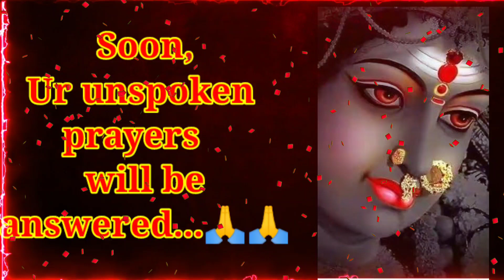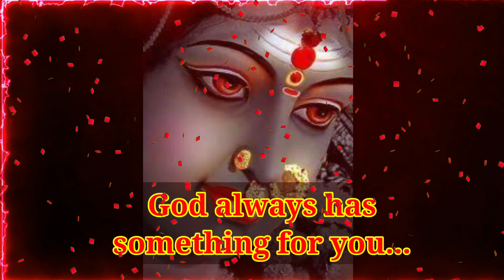Kali maa urgent message for you / Kali mata message / kalimata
Hello everyone,

Welcome to God Health & Beauty

Kali maa urgent message for you / mata kali message for you / Kali mata message

Kali maa blessings
kali maa  status
 Dont dare to ignore
Kali mata mantra
green tara mantra
green tara mantra benefits
kali Maa
maa kali
Kali mata message for you
Mata kali mantra